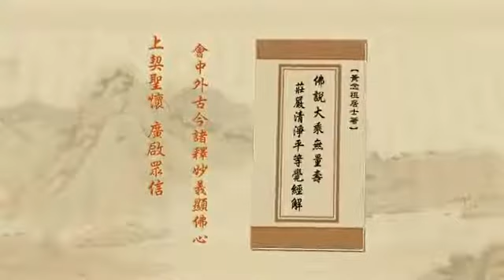由淨空法師 宣講 無量壽經 274/600